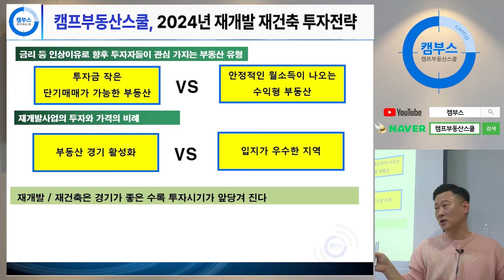Ep10. 금리가 급상승하고 현재 나타나는 현상들!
고금리 시대!! 현재를 버티는 꿀팁~!
(본 영상은 연속적으로 내용이 이어집니다.)
★강사: 김경일교수

2024년 재개발 재건축 투자 전략
(※ 24년 1월 영상 참고)

재개발 재건축 투자전략 풀버전 영상 (약 3시간)